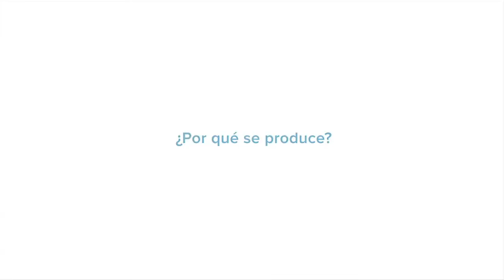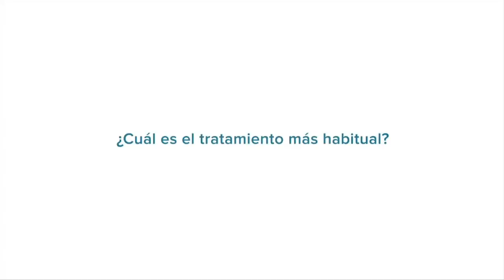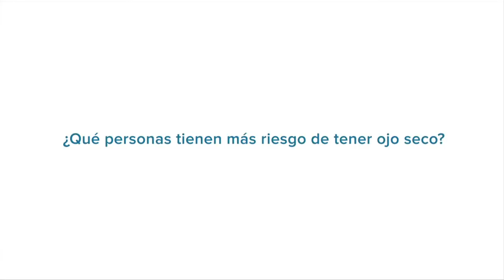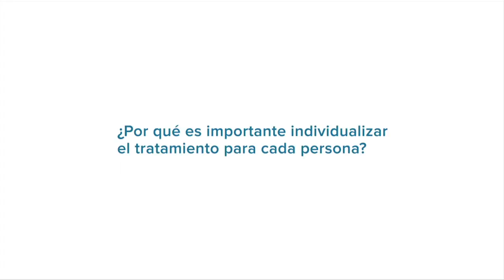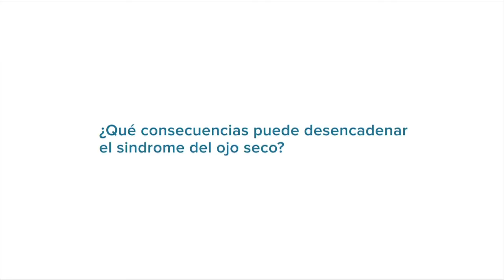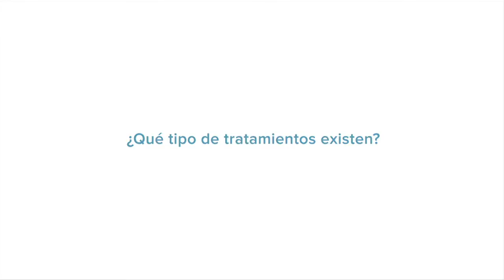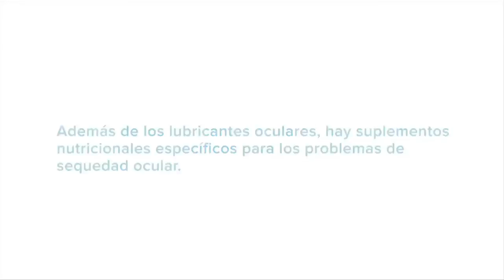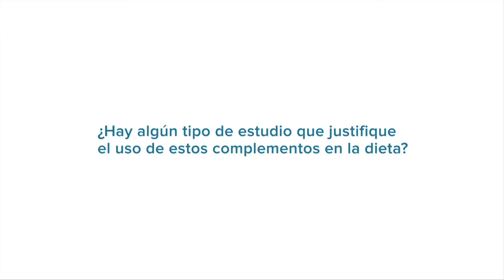Ojo seco y degeneración macular en la menopausia. Entrevista con: Dr. David Diaz Valle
Entrevista con el Dr. David Díaz Valle, jefe de sección, superficie de inflamación ocular en el Hospital Clínico San Carlos, sobre el tema de la conferencia: "Síndrome del Ojo Seco, la enfermedad más frecuente en oftalmología, junto con la degeneración macular, en la menopausia.", que ofreció durante el XIII Encuentro de Salud y Medicina de la Mujer" -- SAMEM 2013 -.